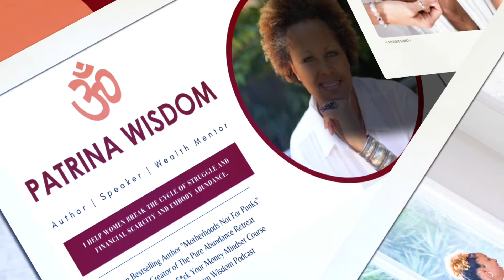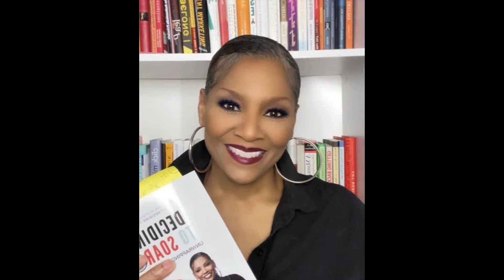Living Room Wisdom | Season 3 | Episode 8 | Guest: SharRon Jamison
In this episode of Living Room Wisdom, we're talking with SharRon Jamison, a life strategist, author, minister, entrepreneur, and corporate leader. She is committed to helping you BE who you were born to be and not settle for what society has taught and told you to be.

In this conversation, we discuss:

· When was she reclaimed and stepped back into her queenship?

· Where did her natural joy and shine come from?

· How did she decolonize or contribute to the decolonization and help those children she raised to have a clearer sense of self?

"And until we can extract and discern between society itself, and culture in our character, we will never be who I believe God has called us to be." -SharRon

What's Your Badass Money Archetype? Take this quiz to discover your badass money archetype — and receive your script for accessing the depths of your money persona

Your Podcast Patrina Wisdom

Patrina is an unshakable optimist dedicated to helping women become the person they most want to be.

Patrina Wisdom is a serial entrepreneur, bestselling author, financial expert, educator, retreat host, podcaster, and Badass Bodacious Mom.

This Ted X Speaker is on a mission with her Badass Bodacious Life Movement to LEAD, INSPIRE, and EMPOWER women to Stand in Their Power and Create their Best Life!

After losing her husband of 20 years to suicide in 2009 and learning that she was pregnant with her fourth child the same day, Patrina took her personal story and decades of experience as an entrepreneur and fearless business leader and began creating her brand, the Badass Bodacious Life.

As an influential speaker for women, Patrina speaks at many conferences about the importance of mindfulness and wellness, where she inspires women to live healthy and balanced lives.